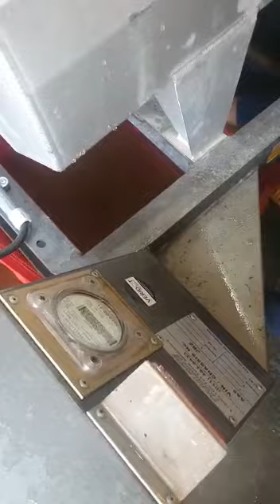Vesta Flap Valve Video 2021 11 26 at 12 23 39 PM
Vesta Flap Valve Double Diaphragm pump pumping solids into Lackeby Drum screen.